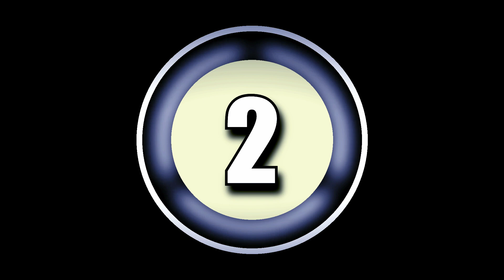Tamil#currentaffairs generalknowledge september #2023#examaspirants